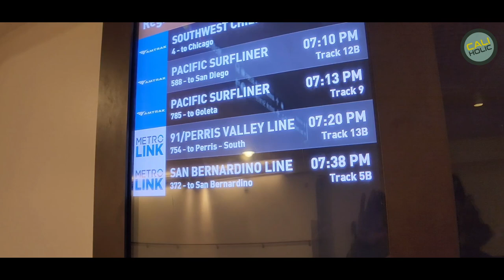[LA VLOG] METRO TRAIN TRAVEL FROM ORANGE COUNTY TO LOS ANGELES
METRO TRAIN TO LOS ANGELES. METROLINK, METRO LA RAIL.